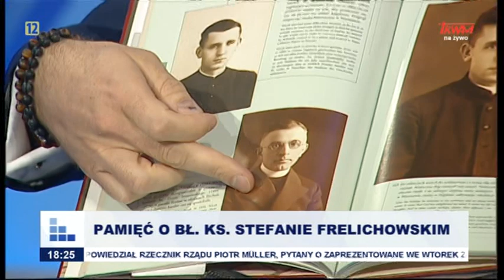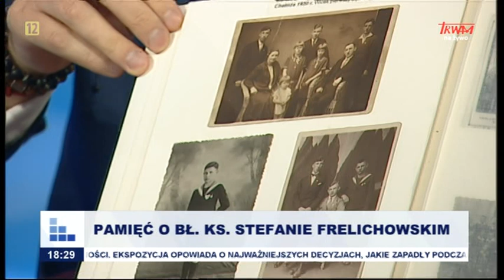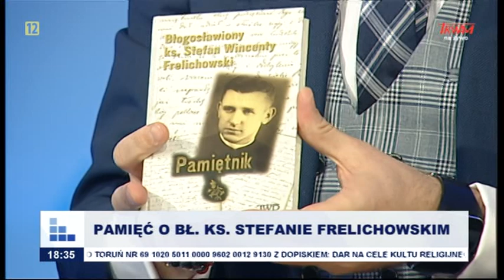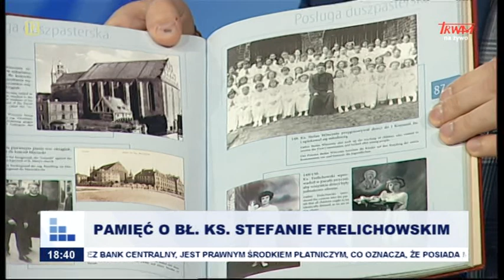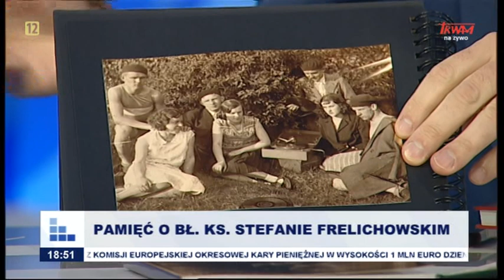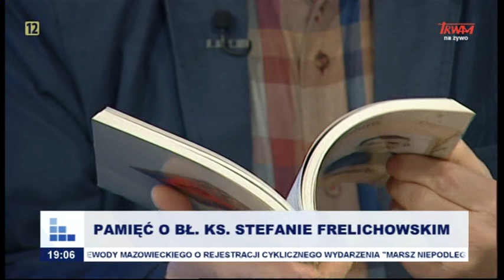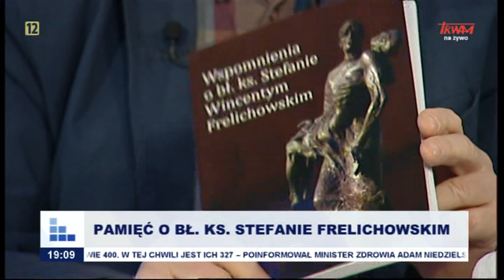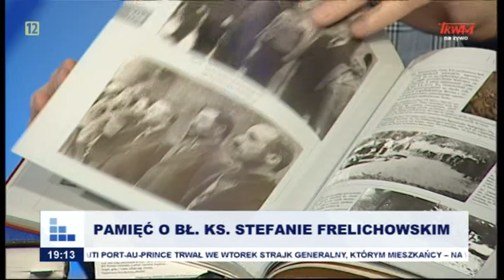Rozmowy niedokończone: Pamięć o bł. ks. Stefanie Frelichowskim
dr Robert Zadura, historyk, autor książek o bł. ks. Stefanie Frelichowskim Krzysztof Jaczkowski, siostrzeniec błogosławionego